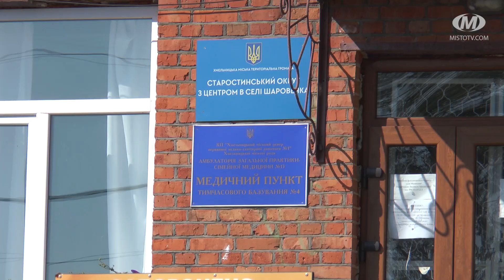Ремонт будинків за кошти «Medair»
Сімнадцять будинків, які зазнали пошкоджень від вибухової хвилі після російського обстрілу у травні, ремонтують у селі Малашівці Хмельницької тергромади. Це оселі, де проживають люди похилого віку та багатодітні сім’ї. У помешканнях замінюють дахи, вікна та двері. Лагодять будинки за кошти швейцарської організації “Medair”.